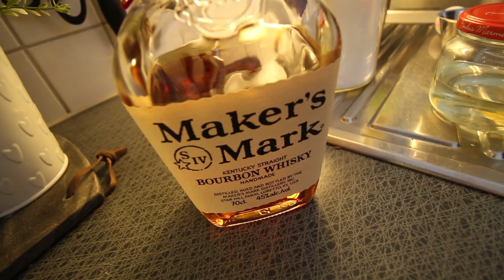Whisky Sour - Dannys drinktips! | Kökstök med Tim & Danny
Drick inte alkohol om du inte har åldern inne.
Danny ställer sig i Tims kök utan ordentlig shaker eller rätt drinktillbehör. Men ni vet hur man säger, det blandas ändå i magen! Whisky Sour är drinken och serien ni tittar på är Kökstök med Tim & Danny!

Whisky: 4 cl
Citronsaft: 3 cl
Sockerlag: 2 cl
Äggvita: en halv

Har du frågor? Kolla vår FAQ innan du ställer dem!